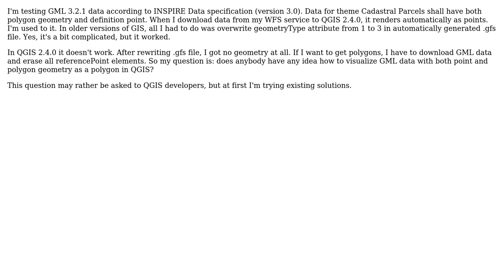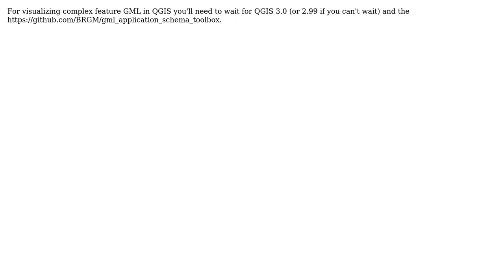GIS: QGIS 2.4.0 doesn't support multiple types of geometry in GML file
With thanks & praise to God, and with thanks to the many people who have made this project possible! You are responsible for your own actions.